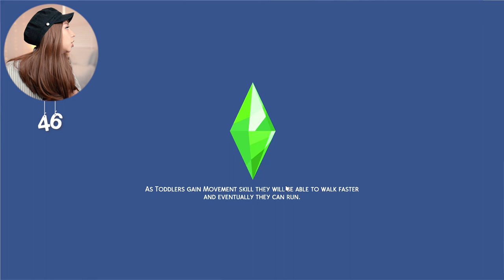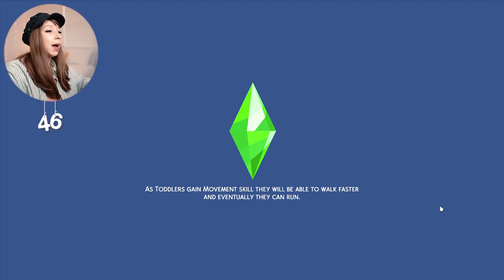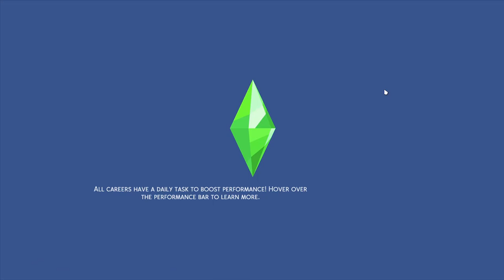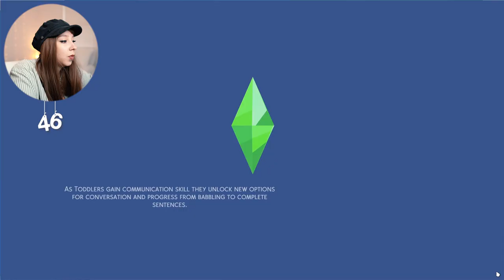SIMS 4 100 BABY CHALLENGE #22! 👶🏻👶🏻 TWINS, TWINS, AND MORE TWINS!